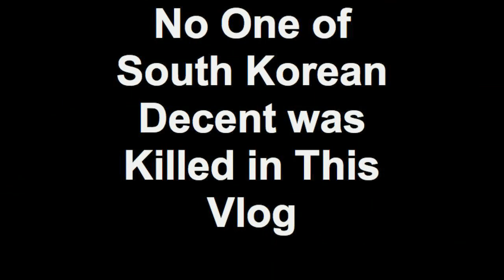Day 22 I Ambushed and Killed My Friend